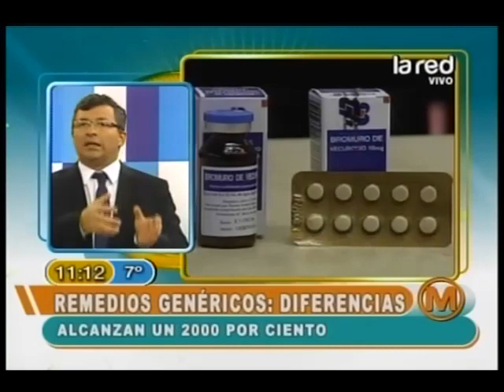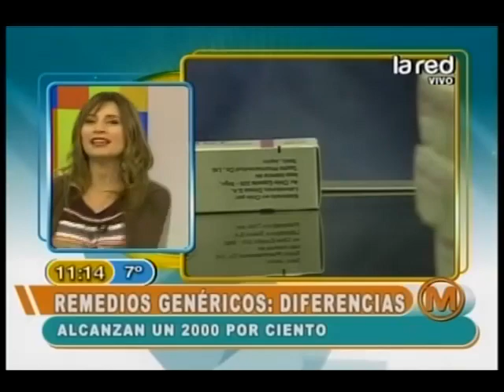El gran negociado de los medicamentos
Antonino Parisi